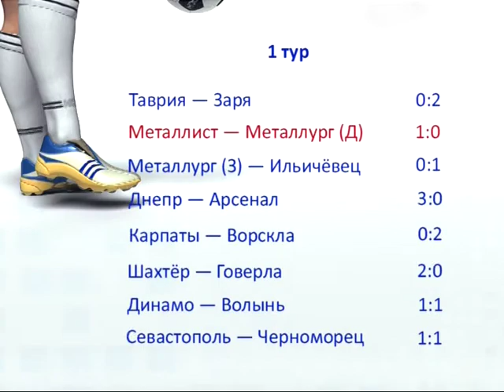Спортивный интерес 2013 07 17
-- Футбол. Премьер-лига. Металлист - Металлург Д
-- Футбол. Первая лига. Сумы - Гелиос
-- Бокс. Универсиада. Александр Гвоздик
-- Дзюдо. Универсиада. Артем Харченко
-- Бадминтон. Универсиада. Артем Почтарев
-- Легкая атлетика. Универсиада. Руслан Перестюк, Валерий Бодров
-- Легкая атлетика. Рекорд Украины Богдана Бондаренко
-- Автоспорт. Ралли Галиции. Алексей Беседин